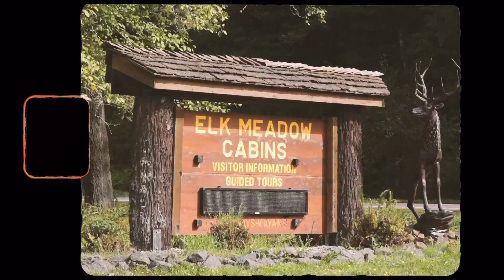REDWOODS ELOPEMENT ON SUPER 8